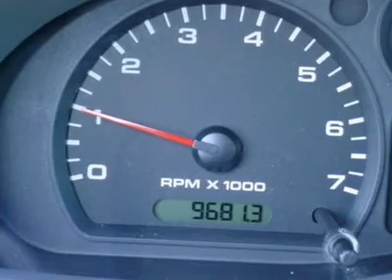2009 Ford Ranger - Extended Cab Pickup Columbia SC 257187A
2009 Ford Ranger Sport - $19990

JT's KIA
230 Killian Commons Pkwy

Don't miss this 2009 Ford Ranger. Make a great choice today with this must-have vehicle. Learn more about this vehicle by contacting the dealership today and complete your driving dreams.